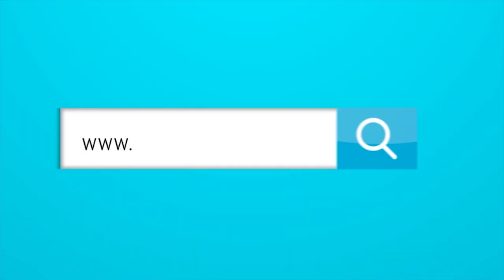El video que plagió Junior da vergüenza.